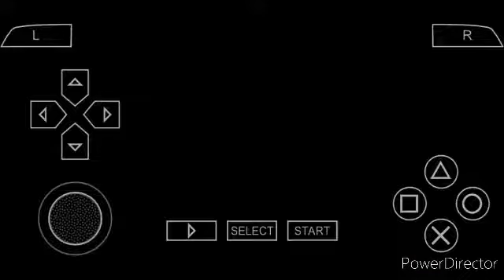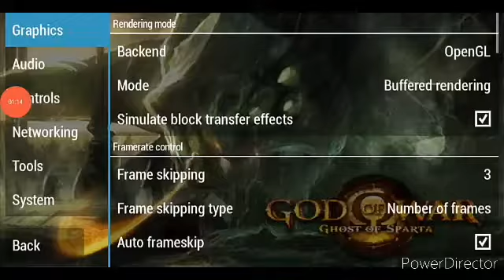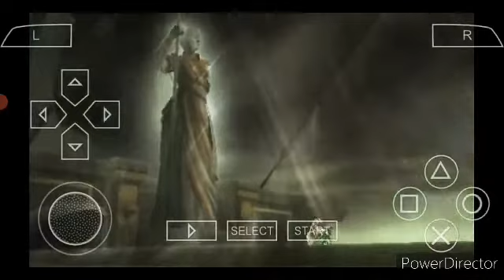God of War : Ghost Of Sparta Part:1 😱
in this vidu I played God of war ghost of Sparta 😱